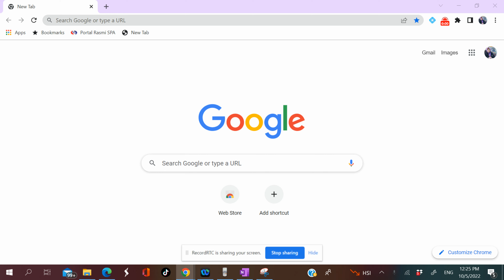KMKN 2022 EPISOD 3